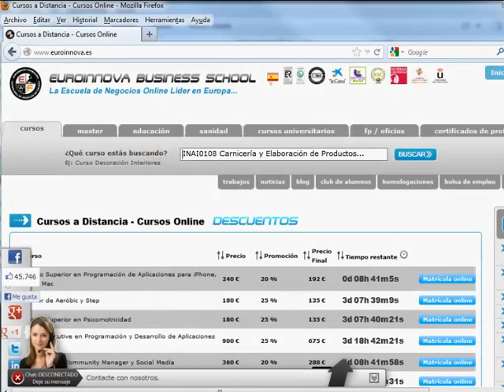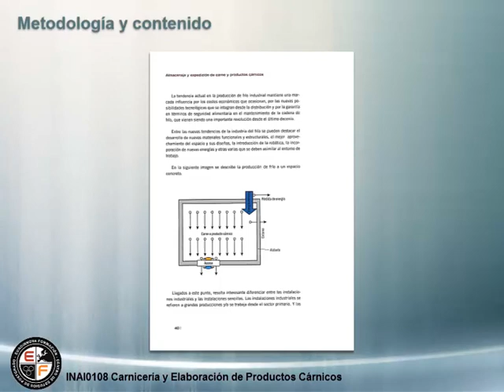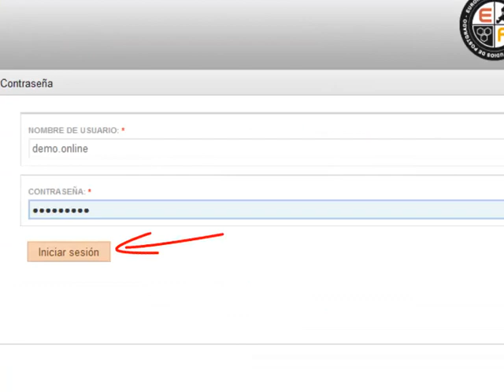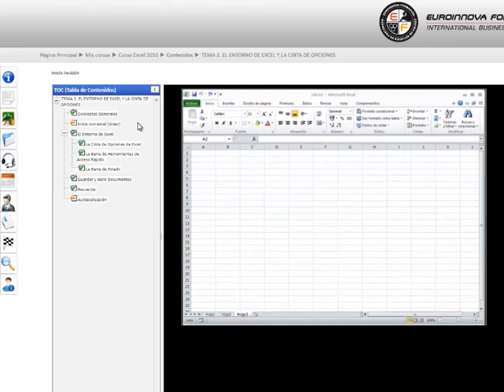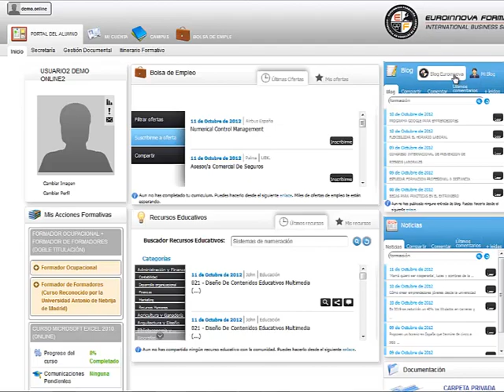Curso Carnicería y Elaboración de Productos Cárnicos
Curso de Carnicería y Elaboración de Productos Cárnicos ofrecido por Euroinnova Business School.